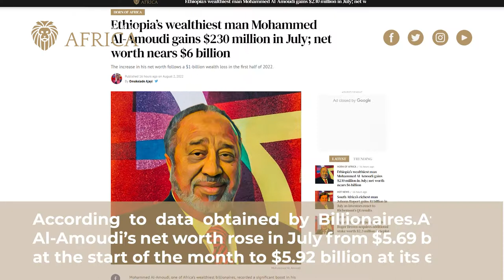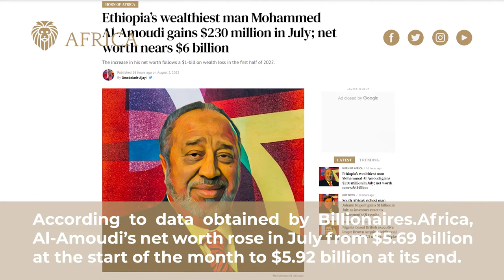Ethiopia’s wealthiest man Mohammed Al-Amoudi gains $230 million in July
Mohammed Al-Amoudi, one of Africa’s wealthiest billionaires, recorded a significant boost in his net worth in July.

The gains followed a period of heavy losses for Al-Amoudi, who lost more than $1 billion in the first six months of 2022 as European stocks suffered across the board.

ABOUT

Billionaires.Africa is the premier news site solely devoted to publishing daily news and actionable intelligence on the wealthiest people in Africa, and the entities they control.

We closely monitor the economic, political, philanthropic and personal activities of African billionaires, ultra high-net worth individuals, and the most important captains of industry on the continent. By leveraging on the power of proximity and our access to these well-heeled individuals, we are able to deliver timely news and privileged information that helps you make sense of critical business and policy news in Africa — and the power-brokers who shape them.

The news and intelligence we provide offer unique insights to corporations, charitable foundations, educational institutions, and luxury brands seeking to build relationships and engage with the wealthiest Africans and the businesses they control.

Billionaires.Africa is curated by a small group of accomplished journalists led by Editor-In-Chief Mfonobong Nsehe – one of the most respected authorities on African wealth.

Mfonobong Nsehe conceptualized and initiated Forbes Magazine’s annual ranking of Africa’s wealthiest people, and for many years was actively involved in evaluating the net worth of the continent’s billionaires and multi-millionaires for the magazine. He also travelled extensively across the continent meeting and interviewing these wealthy Africans, and built long-lasting relationships with many of them.

Ultimately, Billionaires.Africa will cast its spotlight on the continent’s most revered economic players and illuminate their activities – the good, the bad and the ugly ­– to the world.  We aim to celebrating African capitalism while chronicling the success stories of Africa’s greatest entrepreneurs and business leaders.

Billionaires.Africa is free of all political influence and its editorial team guarantees rigorous, independent and high-quality reporting.